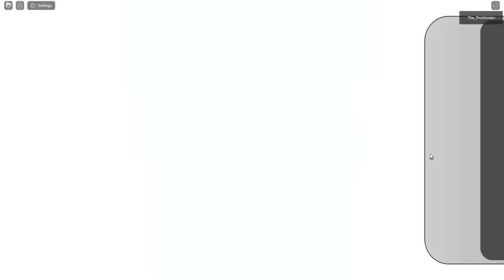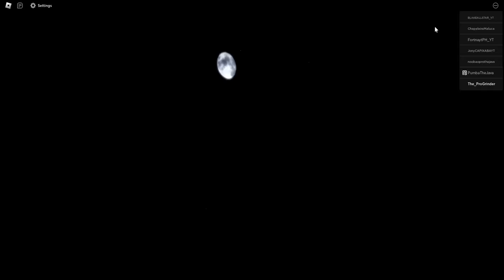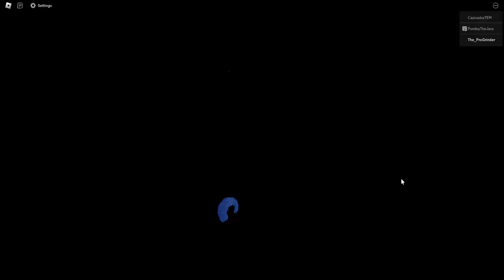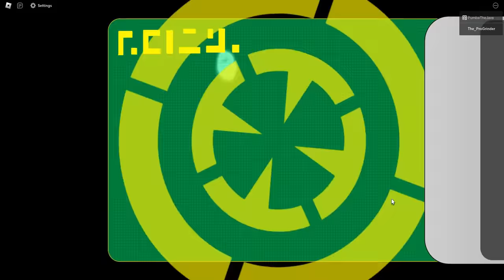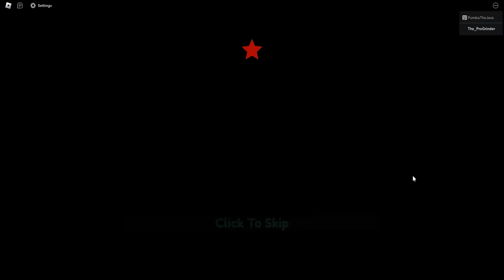Noob is Collecting Units Ep.6 | +6 7 STARS | All Star Tower Defense ROBLOX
SUPPORT HERE!!!